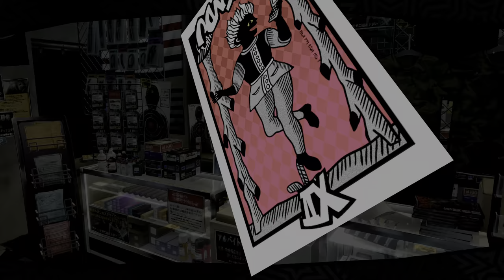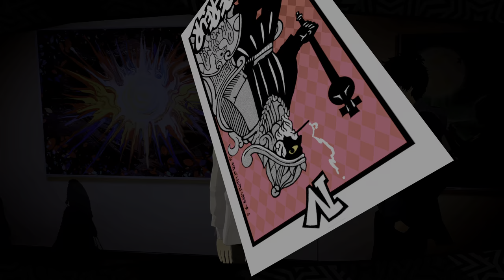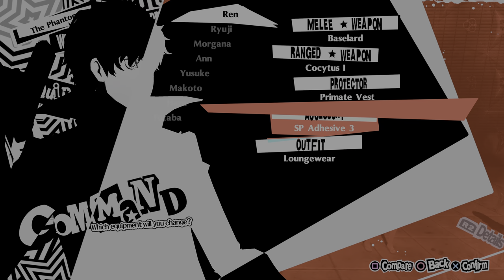Persona 5 Royal 20220128230607